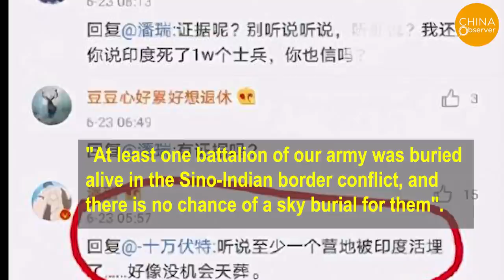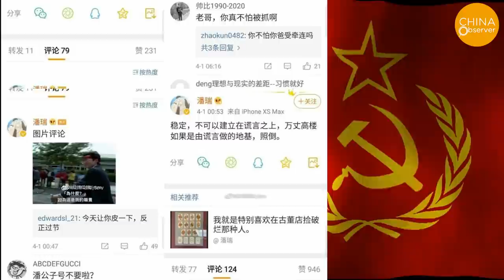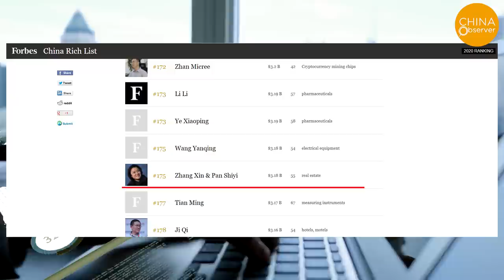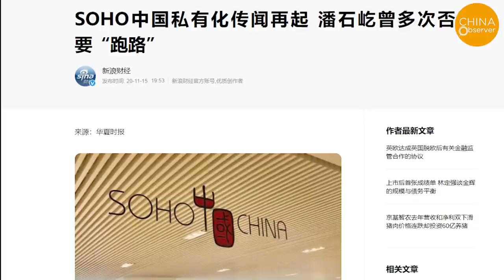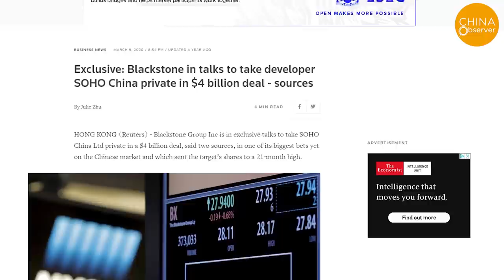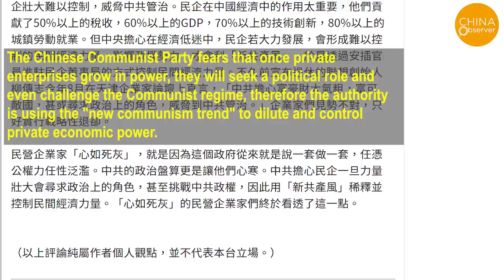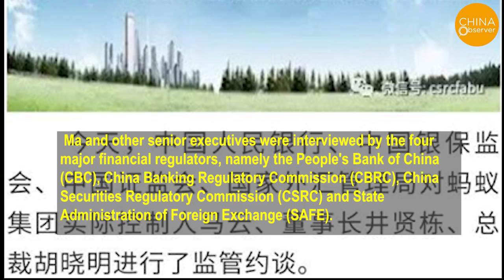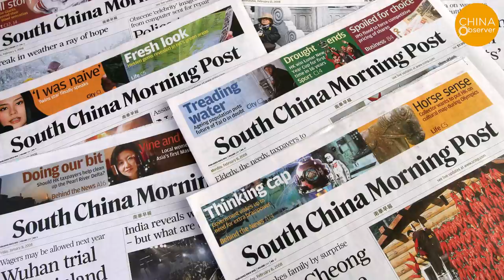The Downfall Of China's Private Entrepreneurs | SOHO | Pan Shiyi | Jack Ma | Blackstone Group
Chinese property tycoon Pan Shiyi, chairman of SOHO CHINA, is both famous and controversial in China. He was recently spotlighted by the media in China again because his son, Pan Rui, was reported to have made sensitive comments on a Weibo comment section.

In fact, Pan Shiyi, who has money and power in China, has close ties to the top of the Chinese Communist Party (CCP), but his son, Pan Rui, has repeatedly posted sensitive messages on Weibo criticizing the CCP system.

After the financial crisis in 2008, Chinese companies began to expand overseas with policy encouragement. In 2011, Pan Shiyi bought the office building of the Port Authority Bus Terminal next to Manhattan Plaza in New York for $700 million USD, and in 2012, he spent $600 million USD to acquire a 49% stake in Manhattan Park Avenue Plaza.

In fact, since last year, Chinese entrepreneurs have been in the midst of an eventful year. A commentary by Free Asia said that the Chinese Communist Party fears that once private enterprises grow in power, they will seek a political role and even challenge the Communist regime, therefore the authority is using the "new communism trend" to dilute and control private economic power. Knowing the Communist Party is saying one thing but doing another and letting public power run wild, the owners of private enterprises are in despair.

Another example is Alibaba founder Jack Ma. He has been in the hands of the Chinese Communist Party since October 24 of last year, when he criticized China's financial regulatory system at the Offshore Financial Summit in Shanghai, and it didn't take long for him to see firsthand the backlash from the Chinese Communist Party, even though he is worth more than $60 billion USD.

On the eve of the IPO of Ants Group, a financial technology company owned by Alibaba, in November last year, Ma and other senior executives were interviewed by the four major financial regulators, namely the People's Bank of China (CBC), China Banking Regulatory Commission (CBRC), China Securities Regulatory Commission (CSRC) and State Administration of Foreign Exchange (SAFE), and the IPO of Ants Group was subsequently halted two days before the listing.
From these examples, we can see that since the reform and opening up and privatization in China, the ultimate goal of communism by the Chinese Communist Party has not changed, but its strategy has changed. They allowed private enterprises to own businesses, and after they had grown strong, the authority reaped them by so-called “legal actions”. Realizing that they are in a trap, the owners of China's private enterprises, large and small, are trying to escape China by all means. According to the 2019 Global Wealth Migration Report, the number of Chinese tycoons who emigrate overseas rose from 10,000 in 2017 to 15,000 in 2018.

The CCP's ambition to annex private assets is growing, and the pace of re-communization is accelerating. A series of recent actions by Beijing also reflect that the CCP is expanding its ambition to the whole world. Are we, in a free society, ready for this?